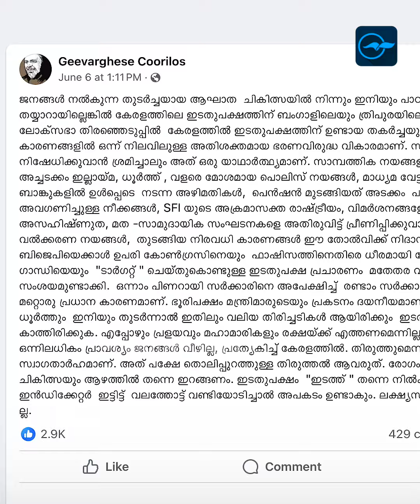വിമർശിക്കുന്നവരെ വിവരദോഷിയാക്കണോ ? | Madhyamam